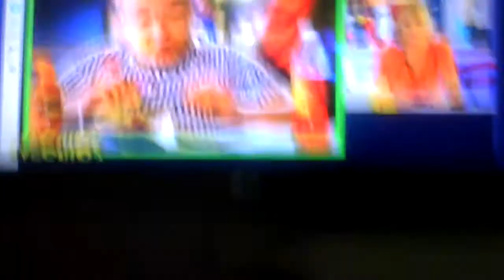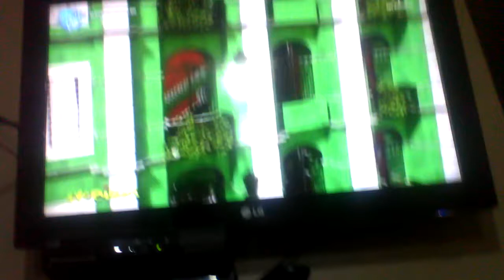Vecino capitulo3 temporada 9 la reunion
A rico le duele la muela